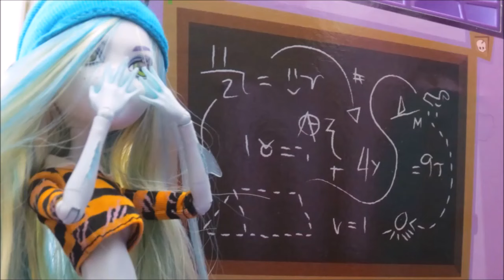Monster high Sorry (You're Gay) (Sorry by Justin Bieber parody)- UrbanMonsterhigh repost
Reposting because this was my childhood